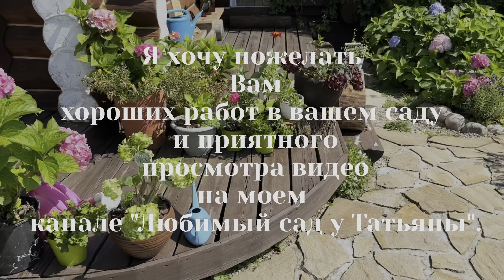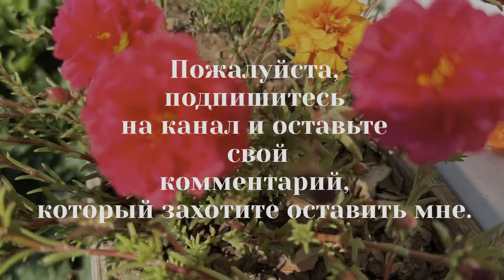Как сад менялся с июля по август. Сезонные работы в саду летом. Сад своими руками. 2022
🌸Дорогие друзья!
 Сегодня я очень рада показать вам свой прекрасный сад, который я с удовольствием ухаживаю и развиваю.
В этом видео вы увидите, как он менялся с июля по август.

Первым делом я решила обсыпать кант щебнем у цветника, чтобы создать более аккуратный и красивый вид.
 Затем я приступила к стрижке туй.
Хотя успела подстричь только 5 из них, но результат уже заметен.

Я с большим удовольствием заботилась о цветниках, поливала их, удаляла сорняки и наслаждалась их красотой.
Иногда я просто сидела в своем саду и созерцала дождь, который придавал особую атмосферу моему уголку природы.

Я буду очень рада услышать ваше мнение.

☕Я благодарна своему саду за то, что он предоставляет мне это уникальное пространство, где я могу отдохнуть и зарядиться энергией.
Оно стало для меня настоящим уголком счастья, и я надеюсь, что оно будет радовать меня еще многие годы.

Контакты Артиста:

Посмотрите ролик, лёгкий сад .
Я раскрываю все секреты, ну или половина пока , как создать лёгкий сад.
Что я думаю по поводу облегчения работы на своем участке , так что проходите щас оставлю ссылочку на ролик.

Лёгкий сад. Ленивый сад. Мало уходный сад, это мой сад. 👇🏽

МОЛОДИЛО в моём саду. Уголки сада для суккулентов. Каменная Роза в саду у Тани.👇🏽